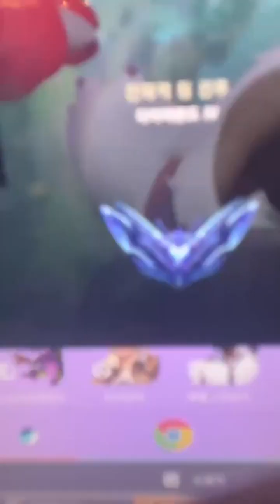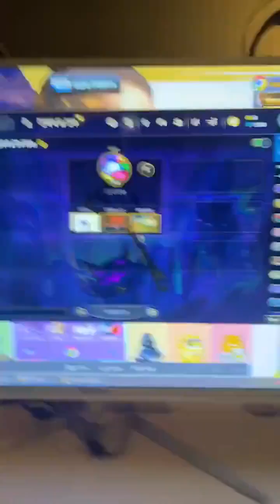230517 homies louie ins live (ft. ck, chin) 호미들 루이 라방 (ft. 씨케이, 친)